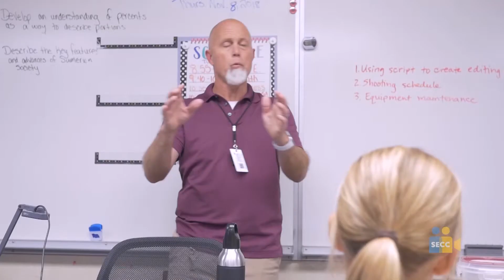SEVA 2019 - Teacher Recognition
Our SEVA teachers are a unique group of people. They became teachers to make a difference in the lives of children, and they work hard work each day to motivate and engage their students.

We celebrate this key ingredient in our SEVA Program - talented teachers who help to develop and implement the student’s skills. We honor every teacher who encourages and fosters the passion and talents of their students. Our teachers are committed to making a difference in the life of each and every student.